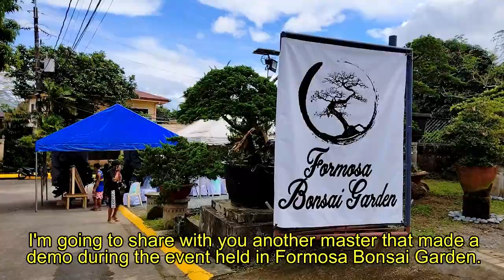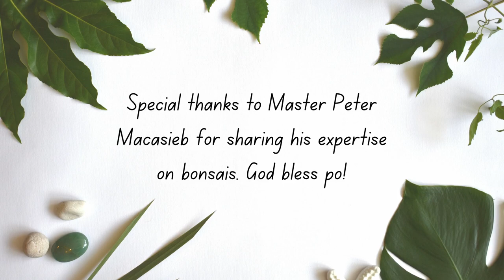Master Peter Macasieb Workshop Demo At Formosa Bonsai Garden [w/ English Subtitles]